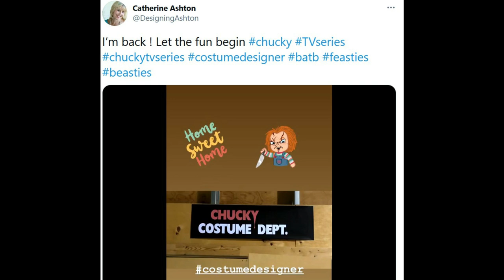CHUCKY | Filming NEXT Month + Chucky's NEW Friend Found?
Chucky, the tv series adapted from the Child's Play horror series will finally start filming in March it seems. Don Mancini boarded a flight recently to some unknown location, a costume designer has been revealed, and the potential lead actor has possibly been found. Chucky will dive into the killer dolls life before becoming the notorious lakeshore strangler. Brad Dourif, Fiona Dourif, and Jennifer Tilly are all expected to return.